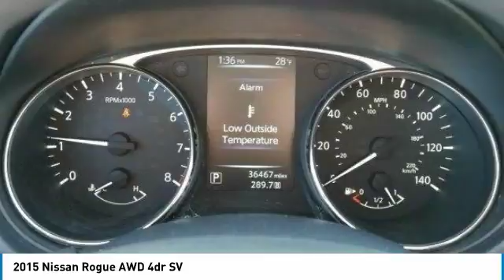2015 Nissan Rogue 4A170158A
2015 NISSAN ROGUE Willmar, MN
Stock# 4A170158A

Mills Auto, where an Excellent Guest Experience comes first! New Price! ABS brakes, Alloy wheels, Electronic Stability Control, Front dual zone A/C, Illuminated entry, Low tire pressure warning, Remote keyless entry, Traction control. CARFAX One-Owner. Clean CARFAX.

2015 Nissan Rogue SV AWD Super Black

Priced below KBB Fair Purchase Price! 32/25 Highway/City MPG

Awards:
* 2015 IIHS Top Safety Pick